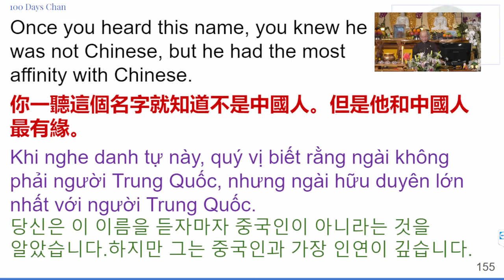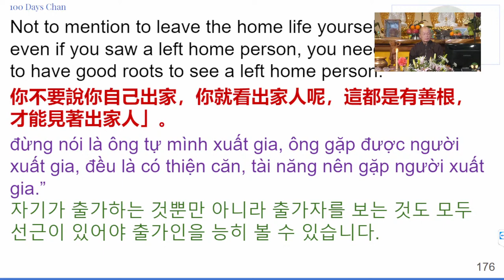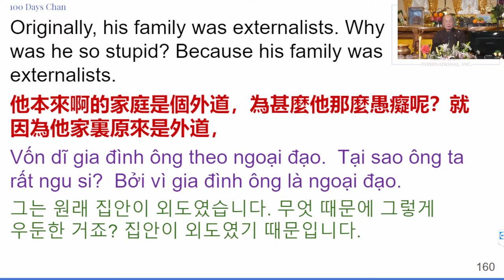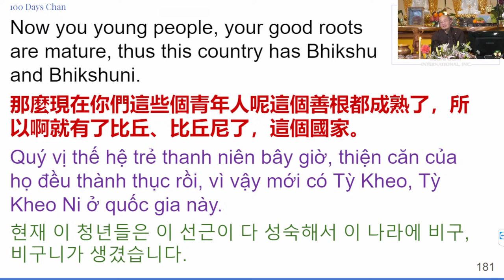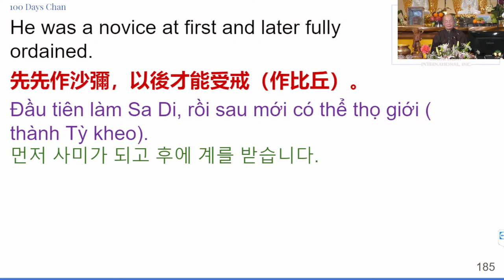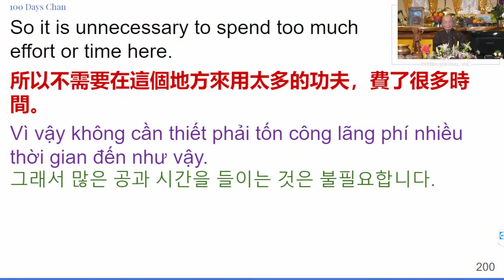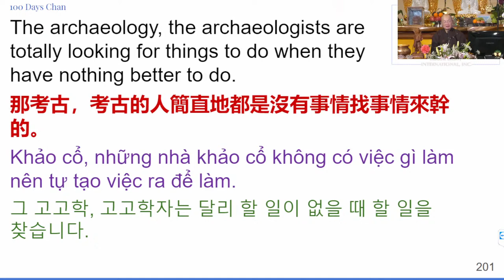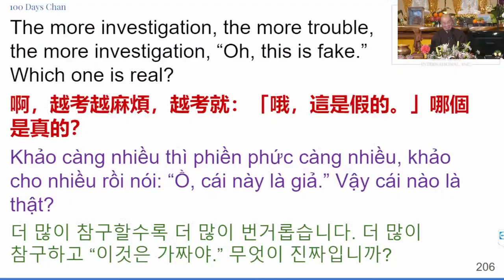52) Chan Qi • One Hundred Days of Chan (189) - 20221226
Dharma Host: Master YongHua
Album: Chan Qi • One Hundred Days of Chan (Winter 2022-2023)
Location: GFCMC (San Jose, CA)

🎧  Lecture Notes
00:00 | 🙏 Emitofuo
00:00 | Invocations
00:00 | Date and Place
00:00 | Introduction
00:00 | Lecture ended on page ???